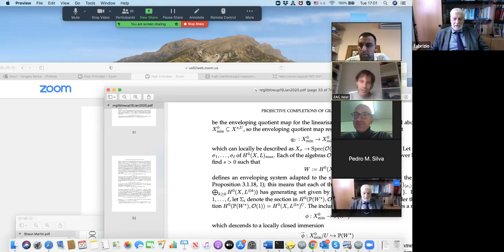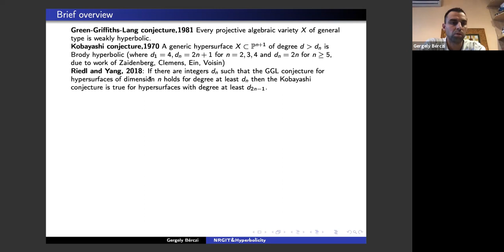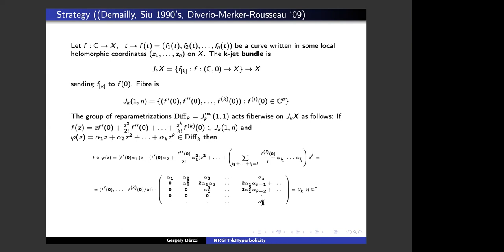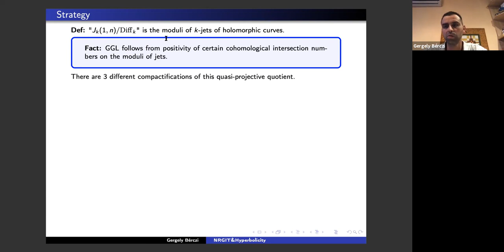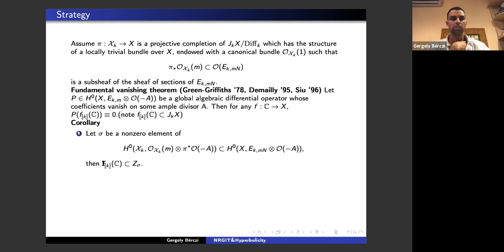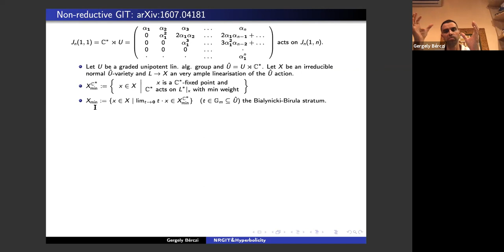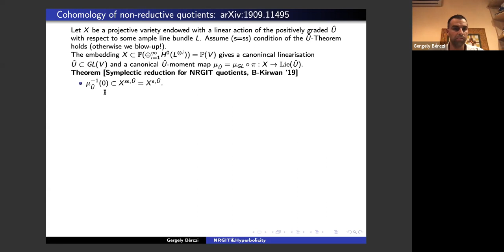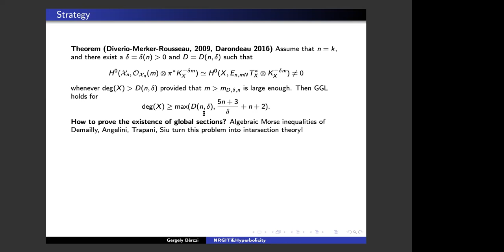Gergely Berczi, Non-reductive group actions and hyperbolicity